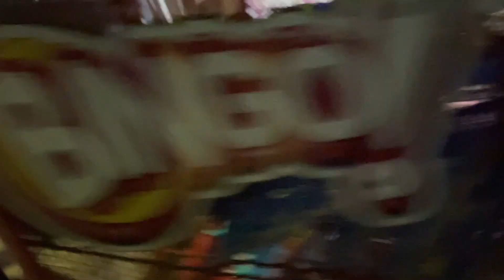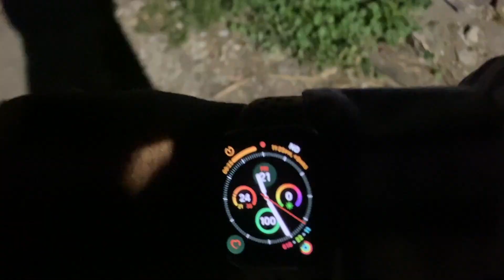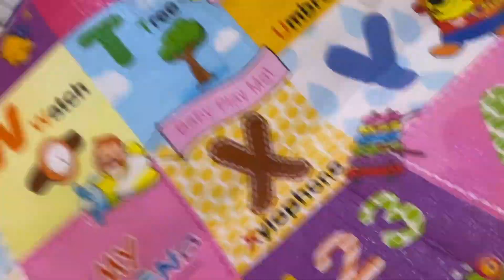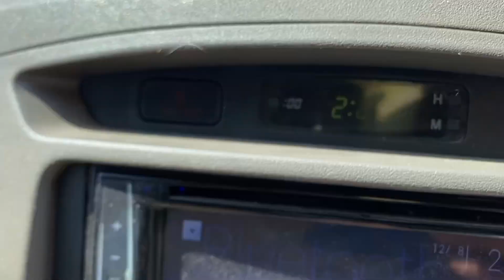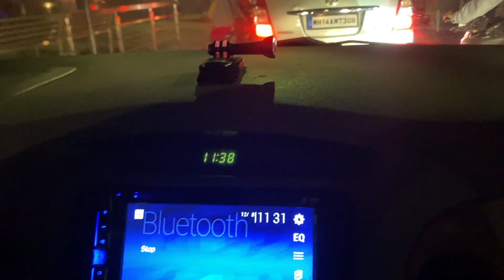Vlog #667 | EID SPECIAL VLOG WITH FAMILY | INAAYA'S 1st EID | EID MUBARAK TO ALL | MOHSIN KHAN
INSTAGRAM ID